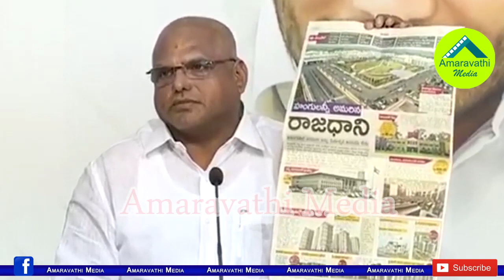పచ్చినిజాలతో ఆ రెండు పత్రికల బండారం బయటపెట్టిన బొత్స| Minister Botsa Releals TDP Media Conspiracy